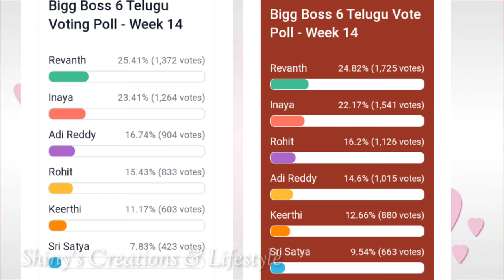మిడ్ వీక్ ఎలిమినేషన్.. వెళ్ళేది తనేనా..!